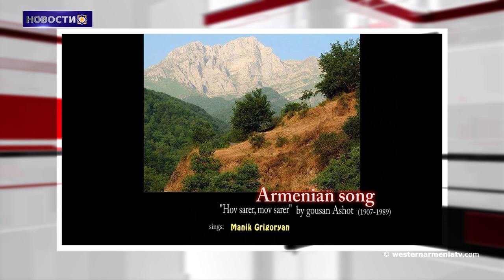Армения и Азербайджан подтвердили свою приверженность Алматинской декларации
1. Вопросы армян Западной Армении
2. Уроженцы Западной Армении. Мартирос Жамкочян
3. Вашингтон верит, что длительный мир между Арменией и Азербайджаном возможен. Ведант Патель
4. Армения и Азербайджан подтвердили свою приверженность Алматинской декларации и, соответственно, территориальной целостности друг друга
5. Руководство Европейского Совета продолжает игнорировать права народа Арцаха. МИД Арцаха
6. Азербайджан уничтожает армянское духовное наследие Арцаха. Госдеп США
7. Постоянный представитель Армении в ЮНЕСКО обеспокоен опасностями, угрожающими армянскому наследию на территориях, контролируемых Азербайджаном